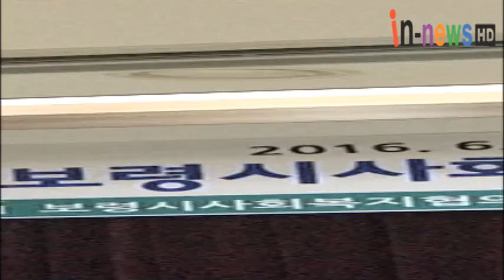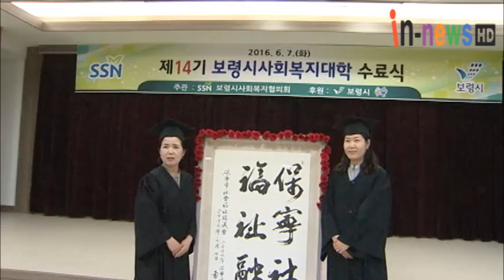사회복지 제14기 수료식